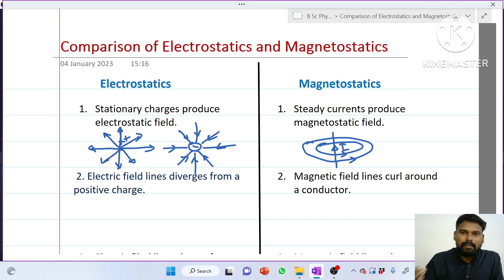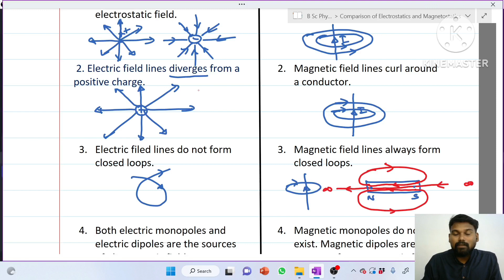Comparison of Electrostatics and Magnetostatics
B. Sc Physics 3rd Sem: Electrodynamics I, Calicut University